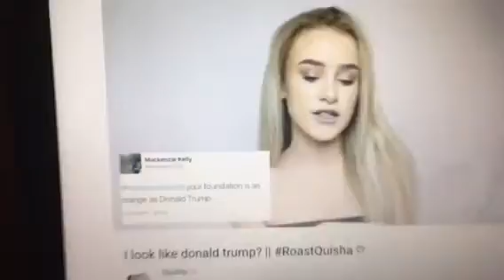QUISHA ROSE REACTED TO MY TWEET 😱 -Vlog #83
29th MAY MONDAY

I hope you guys enjoy/enjoyed the video.

Musical.ly: bruno_2002